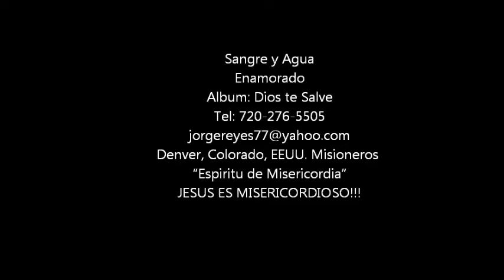Enamorado- Sangre y Agua- Cantos Cristianos Catolicos Musica Cristiana Catolica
Enamorado de Jesus!